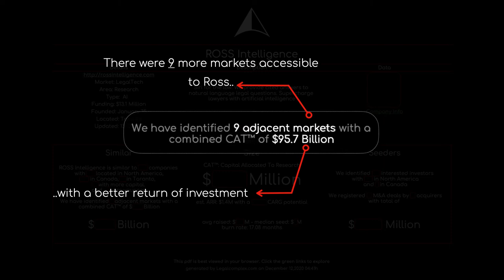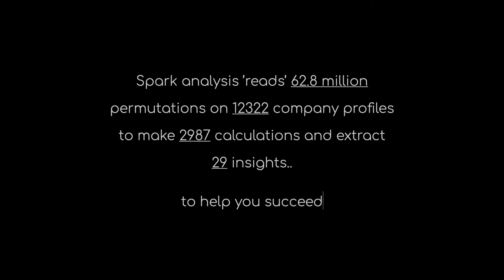Could ROSS Intelligence have succeeded? A short introduction to Spark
The answer to this question basically boils down to four (4) numbers which we made into a mini-movie.

I will always cherish ♥️ the t-shirt Stevie Ghiassi 🤜🏽🤛🏽 brought back from the States and gave it to me at LegalGeek 2017

Ross Intelligence -like Atrium LTS- will always live on at Legalpioneer.org